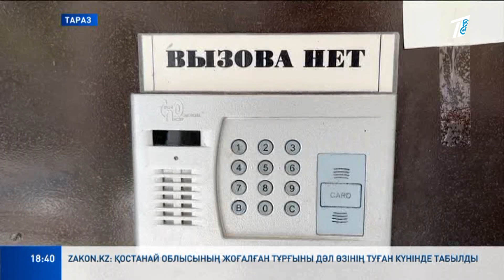Ең биік баспанадан бас тартуда